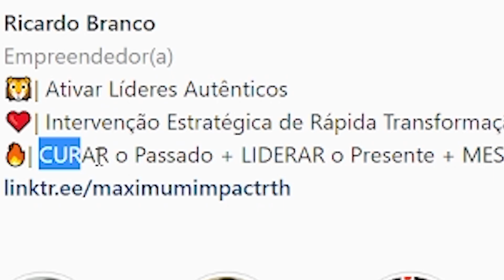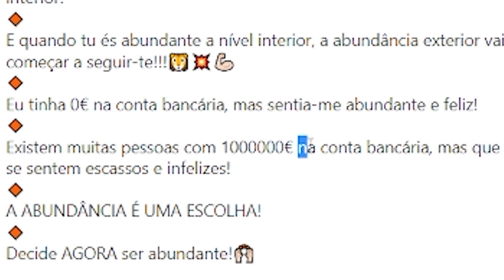UM GURO COM MUITA CONFIANÇA! | REACT ao novo GURO da felicidade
desvastado

🔔Imagina que subscrevias o canal🔔
Loucura...

tags: crisscrash react reacts cringe cringe compilation compilaçao entretenimento video youtube tiktok o que como fazer dinheiro no youtube no tik tok scams portugal portugues pt pt br